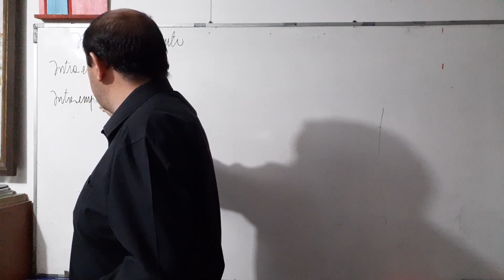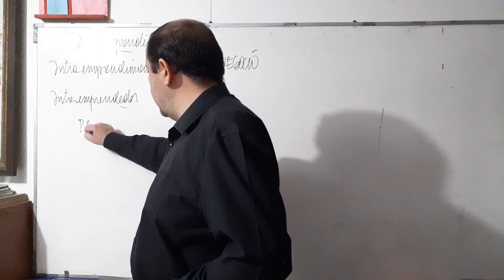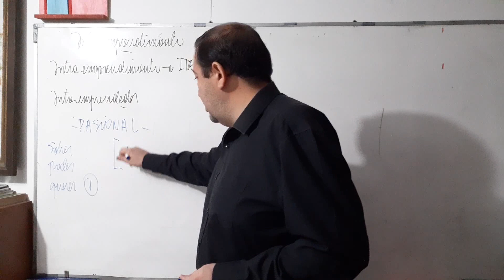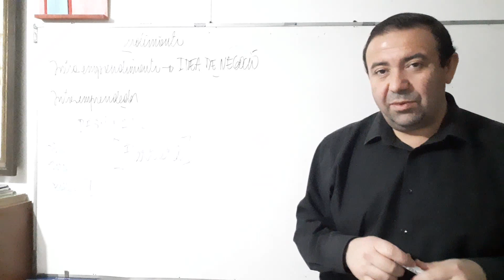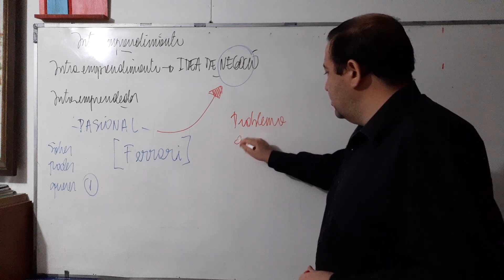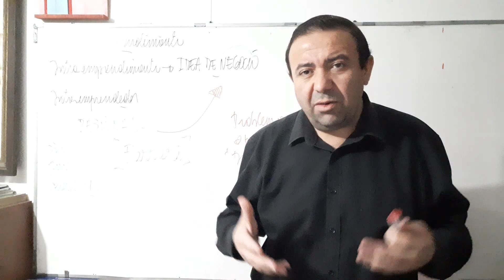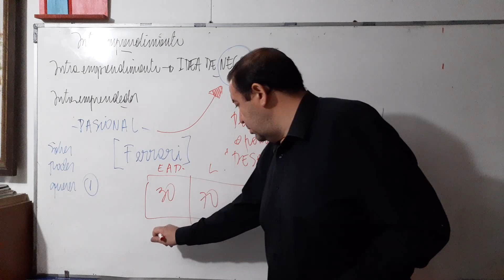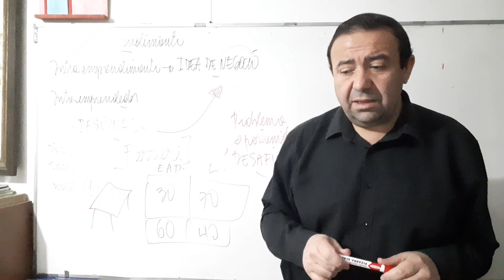Clase 06 b Intraemprendimiento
Intraemprendimiento, perfil de competencias